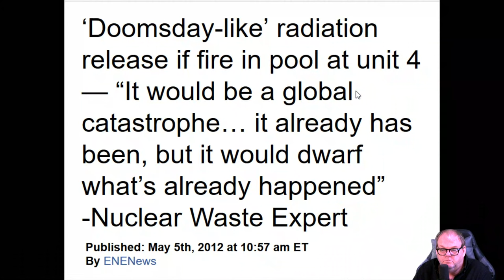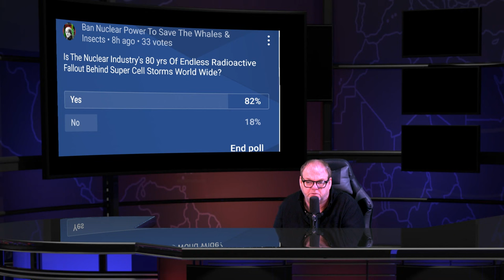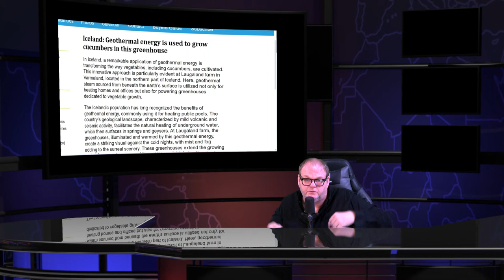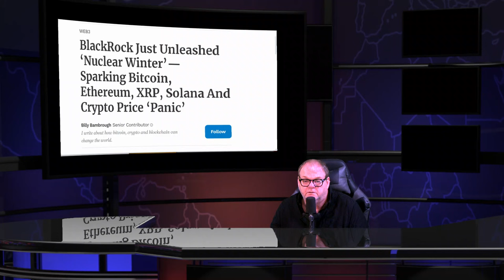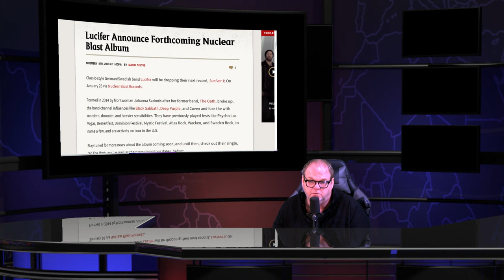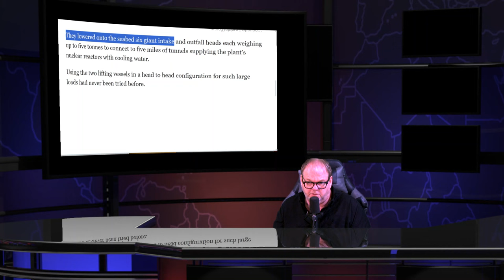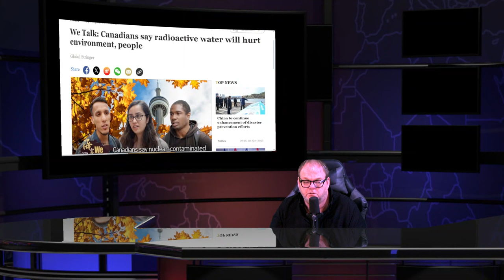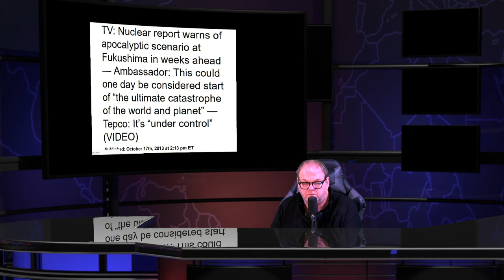Fukushima Reactor Melt & Radioactive News 11/15/23 NuScale Small Modular Reactors Scam Flops lol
Israel willing to use nuclear bombs whenever is in danger: security and nuclear policy specialist

A century-old ocean heat tech could supply islands with endless clean energy

Deal to build NuScale Power’s small modular reactors promised cheaper nuclear power canceled the Carbon Free Power Project costs soared and utilities balked

End of an Era: Navy Completes Dismantling of Nu initially called the Prototype Waterborne Expended Fuel Container

Nuclear Brinksmanship Returns To Europe; Dutch F-35A Readies For Nuclear Strike While Russia Arms Belarus With Nukes

BlackRock Just Unleashed ‘Nuclear Winter’—Sparking Bitcoin, Ethereum, XRP, Solana And Crypto Price ‘Panic’

Russian Colonel Predicts How Nuclear War With NATO Could Begin

Israeli nuclear weapons should be investigated

Nuclear Decommissioning Market Set to Boom

Disputes continue around California’s last nuclear plant

US Air Force wants to see some atomic motors for future spacecraft

Oxfordshire nuclear Centre opens new Culham facility

Move to update nuclear gravity bomb concerns Catholic leaders

Devastating nuclear bomb maps show impact new weapons would have on European cities The new range of nuclear bombs, called the B61-13

UK and US sign partnership on nuclear fusion

Lucifer Announce Forthcoming Nuclear Blast Album

Centrica makes move for stake in Sizewell C nuclear power plant

Sellafield nuclear waste clear up helped by robotic dog

GRIZZLIES COACH TAYLOR JENKINS GOES NUCLEAR ON NBA OFFICIATING: ‘F—ING ATROCIOUS’

Pacific island nations express concern over Fukushima water release

Nuclear warheads aimed at 'doomsday asteroids' could be solution, scientists say

Wrestling heroes and villains bringing 'nuclear winter' to Liverpool
Atomic Pro-Wrestling's fifth event of the year, Nuclear Winter

The barren wasteland of America's uranium ghost towns: Inside the remains of mining outpost Jeffrey City, Wyoming

Ayurveda boon in the era of nuclear power, pesticides, toxic environment- AYUSH Minister

The passing of Dr. Alan R. Berry (known as “Al” to most) a long term resident of White Rock, NM.

Award for ‘mind-boggling’ Hinkley Point C marine engineering project in Bristol Channel

Russian train carrying mystery white powder substance derails after 'sabotage explosion'

SCIENTISTS SAY THE SUN IS SMALLER THAN WE THOUGHT

A plan to join the Red Sea with Mediterranean — an alternative to the Suez Cana

Microbial community dynamics and cycling of plutonium and iron in a seasonally stratified and radiologically contaminated pond

This Is the Most Massive Nuclear Explosion in History

Shiseido Slashes Profit Forecast on Fukushima Water Release

South Korea is facing a Fukushima seafood dilemma

Fukushima to Kerobyan: Armenia agricultural products will be particularly interesting to Japan market (PHOTOS)

 Canadians say radioactive water will hurt environment, people